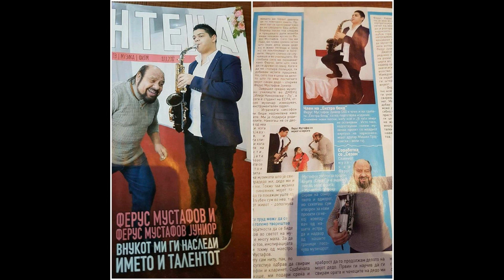Balkan Style - Mishel, Dzeljo & Fercho Junior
Muzika - Dzeljo i Mishel
Aranzman - Balkan Style Orchestra
Gitara - Alen Ramcevski
Tapani - Riste Plukoski
Bass Guitar - Orce Lazarov
Studio - City Sound - Bube